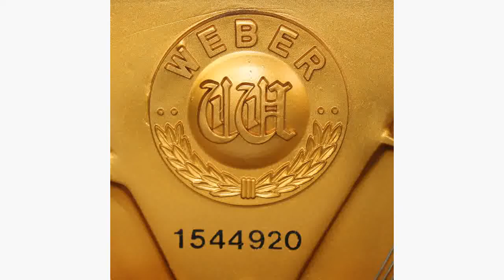Weber E102 upright piano M31712 playing Aria from Samson et Dalila by Saint-Saëns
Weber E102 (110cm) Walnut modern upright piano c1989  M31712 playing   Aria from  Samson et Dalila by Camille Saint-Saëns.
for more upright and grand pianos, spinets, harpsichords and clavichords.